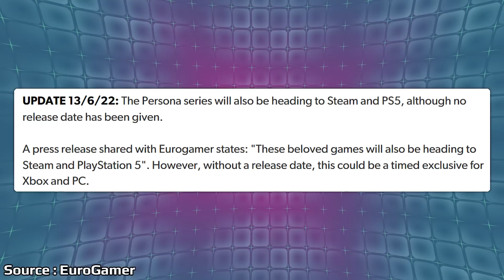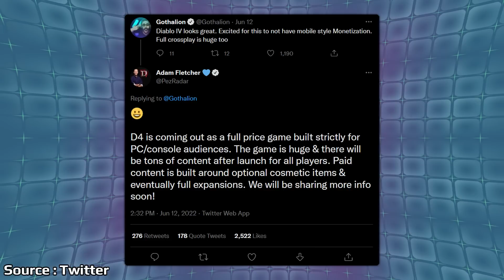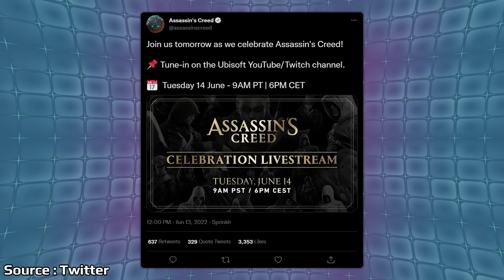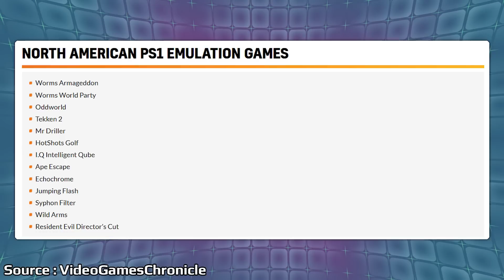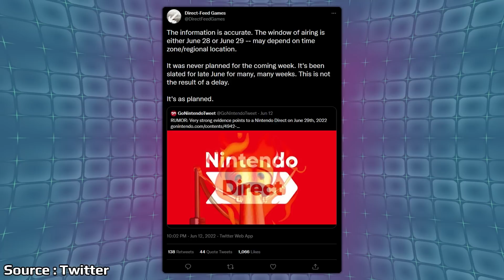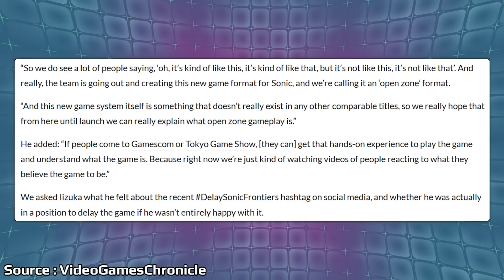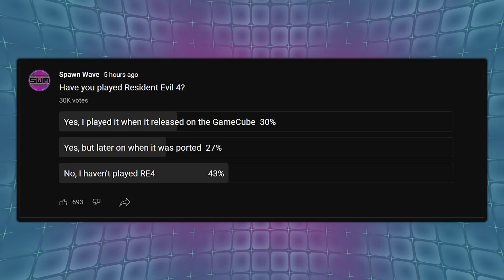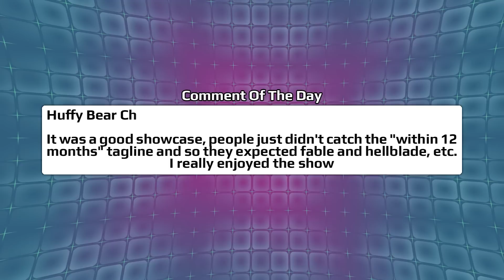Nintendo's Huge Direct Date Revealed Early? And Good News For PS5's New Service | News Wave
There's been a lot of anticipation around when Nintendo will hold their big Summer event, now it looks like a date has been revealed early online with many corroborating reports coming in. Sony has now launched their new PS Plus service in North America with a few surprises including some good news for classic games.

Video Games on sale:

Kirby And The Forgotten Land
Gran Turismo 7
Triangle Strategy
Horizon Forbidden West

00:00 - Start

00:43 - PS5 And PC Also Getting P3 & P4 Golden

1:47 - Diablo IV Monetization Info

3:12 - Assassin's Creed Presentation

4:02 - PS Plus Premium Launches In The US

8:13 - Nintendo Direct Date Revealed

10:53 - Sonic Frontiers Won't Be Delayed

13:35 - Capcom Showcase

17:53 - Poll

18:56 - Comment Of The Day